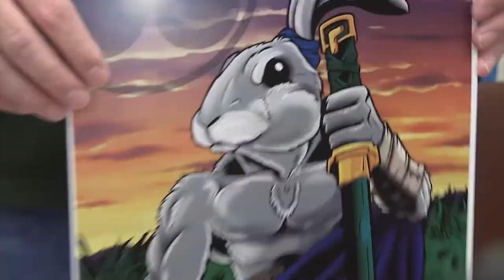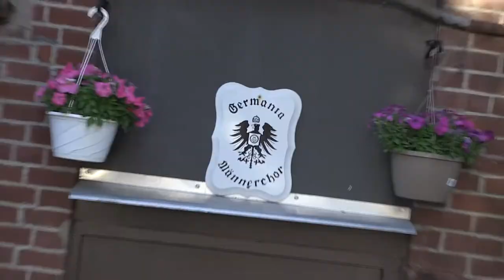"Parade of Hats with Colonel Mustachio...and other stuff"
Follow our Host Gretchin Irons, and The Best Day Ever Crew, as they roam the city of Evansville. Vanderburgh Humane Society, Free Comic Book Day, Keep Evansville Beautiful, Reitz Home Museum, Germania Maennerchor.
This episode Sponsored, in part, by Neil Chapman, Attorney at Law.